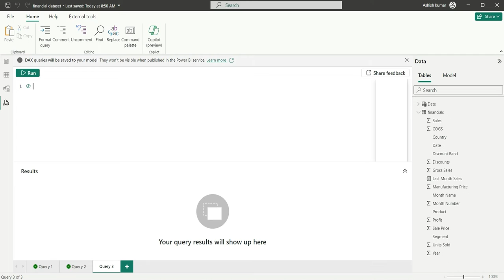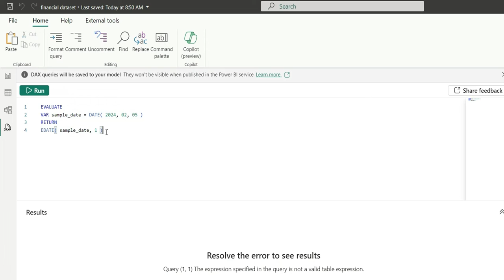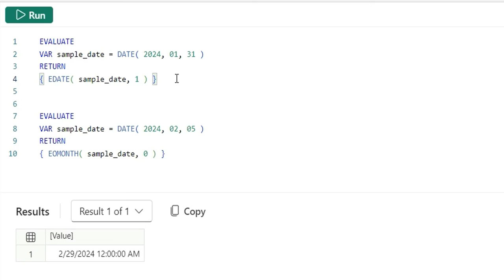EDATE vs EOMONTH DAX functions in Power BI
In this tutorial, I demonstrate the usage and key differences between two essential DAX functions in Power BI: EDATE and EOMONTH.

Learn DAX.
DAX tutorials,
Learn DAX series,
Power BI DAX query view,
DAX Query View,
Time Intelligence DAX,
Time Intelligence Functions in DAX,
Power BI DAX Series